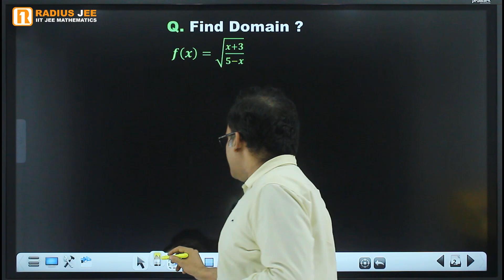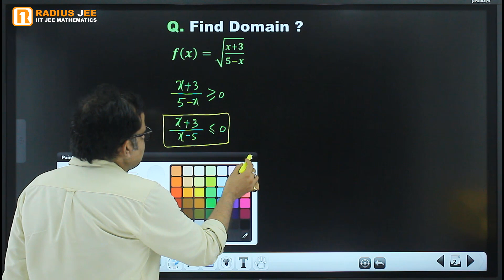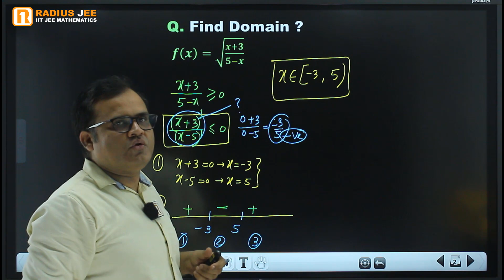Crack JEE Main and Advance Math with Expert Domain Calculation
In this informative YouTube video, we delve into the world of cracking JEE Main and Advance Math with expert guidance. The video focuses on essential topics such as domain calculation, domain of function, definition of domain, inequality, solution of inequality by sign scheme and wavy curve method. By exploring these concepts, you will gain a deeper understanding of the domain in JEE Main and Advance exams, as well as learn effective problem-solving techniques. Join us on this educational journey to enhance your math skills and excel in JEE math problems.

RADIUS JEE  is an YouTube Channel for Foundation Class 11, Class 12, JEE Main and JEE Advance Exam Preparation for Subject Mathematics.

RADIUS JEE YouTube Channel Provide best quality video lectures and study material for Subject Math for Class 11, Class 12, JEE Main and JEE Advance Aspirants.

RADIUS JEE YouTube Channel also provide Online and Offline Classes for Class 11, Class 12, JEE Main and JEE Advance Aspirants for subject maths.

RADIUS JEE YouTube Channel Provide video Lectures for the subject Mathematics on YouTube

What will you get on RADIUS JEE YouTube Channel?
(1) Math video Lectures on each and every topic.
(2) Math video Lecture of Mock Test Discussion.
(3) Math video Lectures of Test Series Discussion.
(4) Math videos for Current News about your exams.

For which Exam?
You will get mathematics video lectures for the following exam.
(1) Class 11 CBSE Board
(2) Class 12 CBSE Board
(3) JEE Main
(4) JEE Advance
(5) UP Board and Bihar Board for Class 11, Class 12

For which subject?
RADIUS JEE YouTube Channel Provide video Lectures for the Mathematics of following topics
(1) Sets, Relations and Functions
(2) Algebra
(3) Matrices
(4) Probability and Statistics
(5) Trigonometry
(8) Integral Calculus
(9) Vectors

1.
2.
3.
4.
5.
6.
7.
8.
9.
10.
11.
12.
13.
14.
15.
16.
17.
18.
19.
20.

RADIUS JEE - IIT JEE Mathematics
Address: L-3/87. Purania Chauraha, Sector D, Aliganj Lucknow 226024